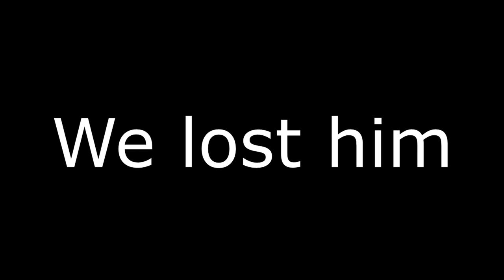Viper Solo Series #7 - THE CRAZIEST KOTH CAPTURE OF ALL TIME (3 CHEATERS BANNED)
100 LIKES!?
✬Pack(s)✬
Gaming Music
INFORMATION:
❂Thumbnail Maker✬
None
SPECS:
✬Microphone✬ Razer Man O'War and Blue Yeti
✬Sensitivity✬ 70
✬FOV✬ Normal